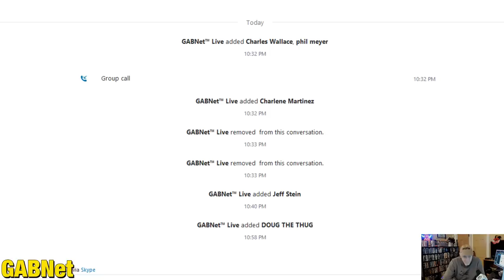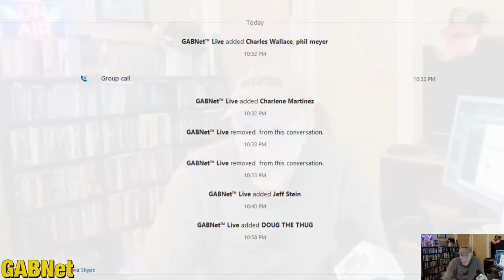Alex Bennett’s Ramble 3-19-19 (recorded from You Tube)